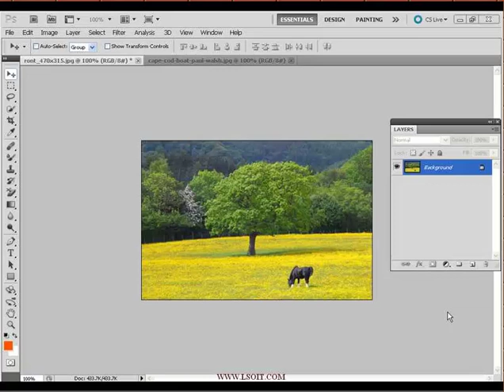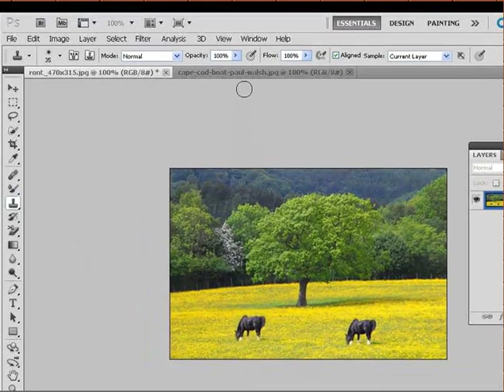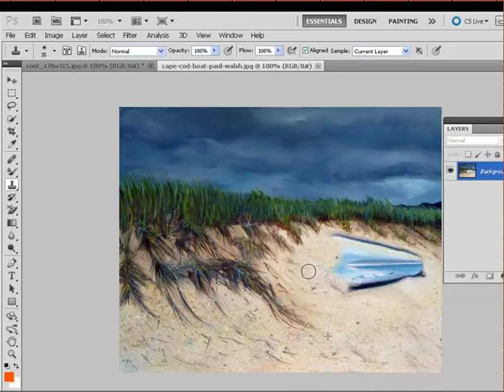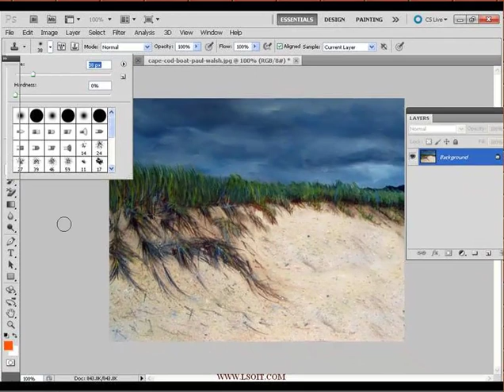46 CLONE STAMP TOOL